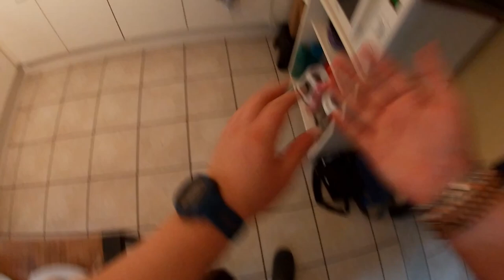First attempt at Smash Burgers on the Tefal Maxi Plancha flat top